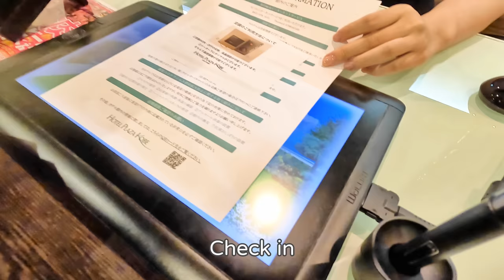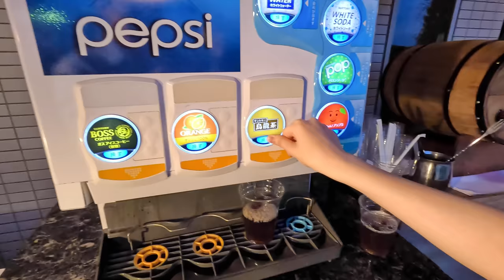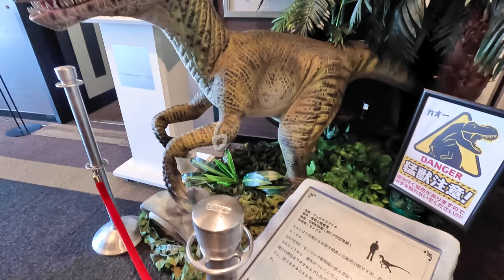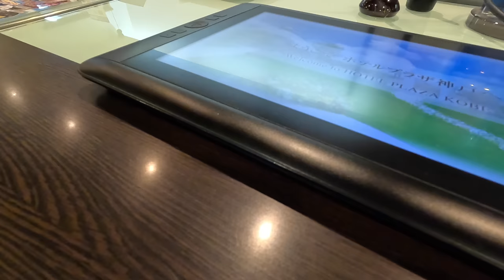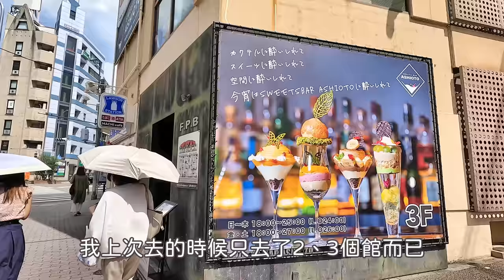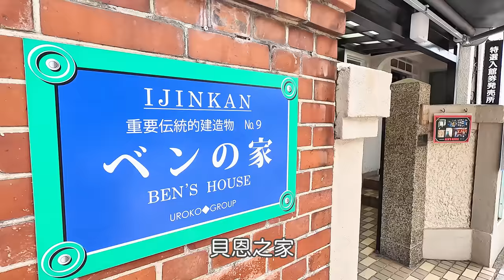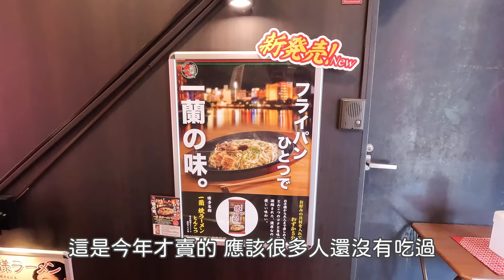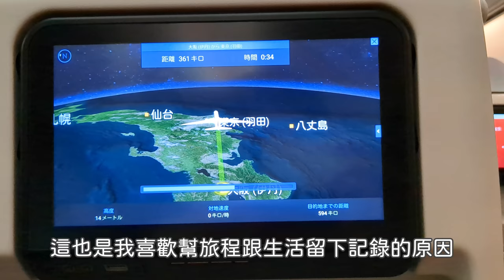神戶｜在人工島教堂旁BBQ、北野異人館散步、夢幻草莓千層派、六甲人工島飯店一泊二食、伊丹機場異國風情餐廳｜兵庫、日本旅遊、日本旅行、Satori日本生活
神戶有兩座人工島，一座是港灣人工島(ポートアイランド)，一座是六甲人工島(六甲アイランド)。
很好奇人工島會是什麼模樣，便在六甲人工島住了一晚。
實際上島後，發現這裡完全不像人工蓋出來的島，像一座繁榮又散發著悠閒氣氛的城市，設施很完善，街景也相當漂亮。

00:00 六甲人工島+飯店
03:58 BBQ晚餐
07:51 早餐+人工島散步
12:54 觀景車廂+異人館千層派
16:13 北野異人館+散步
20:22 伊丹機場

◆交通方式
舞子站→住吉站(約30分)
住吉站搭六甲Liner→島中心站(約8分)
住吉站→三宮站(約9分)

【音樂素材】
・otologic